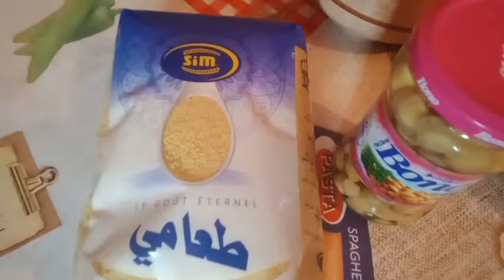يوميات العائلة القبائلية في تحضير سهرة المولد النبوي الشريف كلشي انا حضرتو /كسكس طمينة وتحلية شموع😍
حسابي على الانتستغرام 👇👇👇👇
الامايل الخاص بي.       👇👇👇👇
صفحتي على الفيس بوك 👇👇👇👇
الحياة في الريف وطريقة تصبير الزيتون الاخضر على الطريقة القديمة
MH rural life
الحياة في الريف وطريقة تصبير الزيتون الاخضر على الطريقة القديمة طريقة الاجداد في اناء من طين الطريقة السهلة والصحية التي علمتني ايها امي وهي بدورها تعلمتها من امها وهكدا توارثت الطريقة عبر الاجيال الحياة في الريف صعبة بقدر ماهي سهلة وجميلة الخروج من البيت على العاشرة صباح بعد رعي الماشية واخد الدلو والدهاب إلى حقل الزيتون في بعض الاحيان تكون هناك امطار مفاجئة تعرقل عملية القطاف ولاكن يجب ان نقطف الزيتون الاخضر في هاده الفترة من السنة كي لا ينضج ويصير لونه اسوف فزيتون الاسود يصلح فقط لشق يبدء موسم قطف الزيتون الاخضر في وسط الخريف مابين شهر اكتوبر ونفمبر ويكون اخضر ويانع كي يصلح لترقيد ويكون ترقيده بقطفه بطريقة سلسة من الشجرة ويجرد من الاوراق والاغصان ويغسل جيدا ويوضع في اناء او دلو ويغمر بلماء ويضاف له الملح ويخلط جيدا حتا يدوب الماء وختلط جيدا مع الزيتون والماء ثم نغطيه بكيس او بخرقة ونضعه في مكان بعيد عن الشمس وبعد 4 ايام نعيد نفس العملية حتا ينضج ويكون نضوجه من 25 يوما حتا 30 يوما.
طريقة تحضير اربيط أو حاربيط نقوم بتقطيع سمومة+البصل+توابل+شحمة+ثوم مهروس+ملح+عشبة الكارة+زيت+دقيق الشعير نضعها في ماء يغلي ثم نتركها تنضج ونضع فوقها زيت زيتون ودبشة عند التقديم .